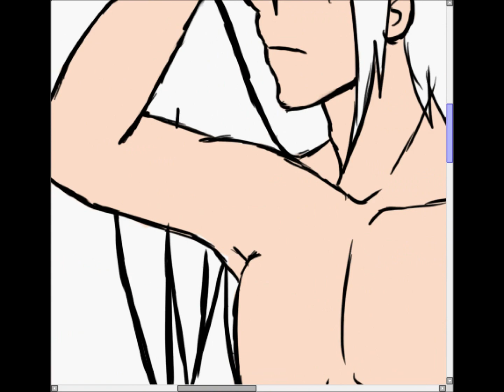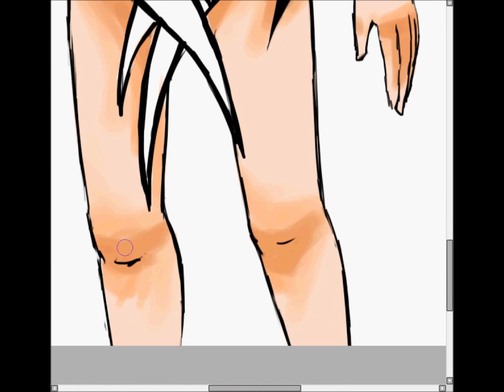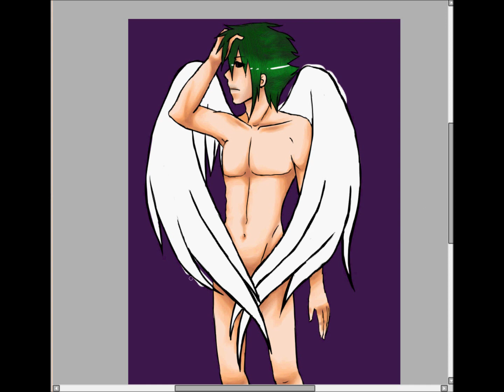speedPaint a Boy [Title:Loveless] german by Ri.Trôx~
Das ist Joker und das bild heißt Loveless ^^ Kommentare erwünscht.

Ri.Trôx~